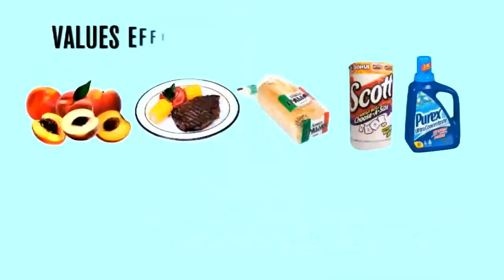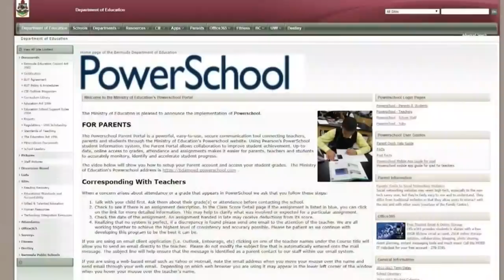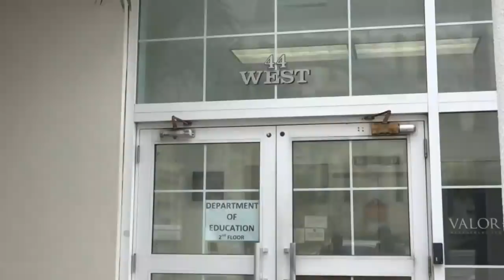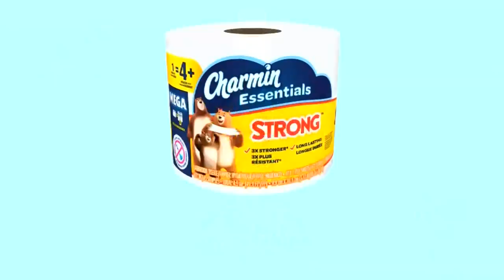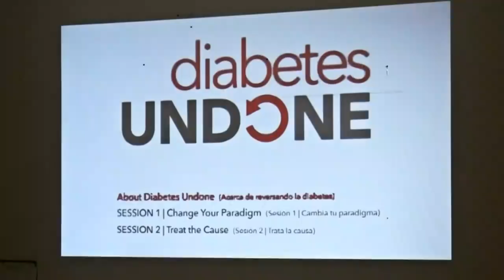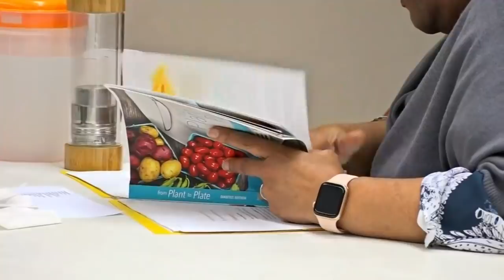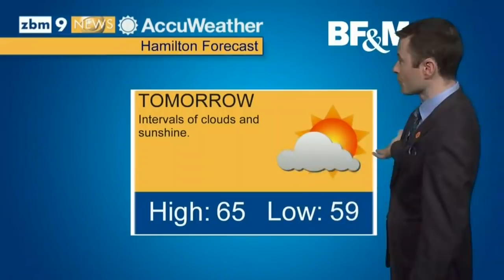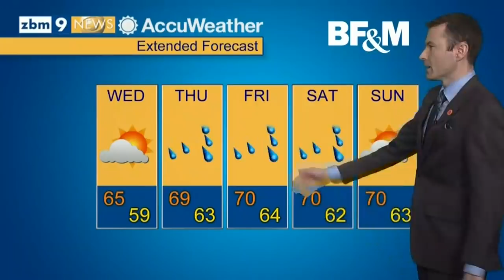ZBM 'Bermuda Tonight' Newscast, February 26 2019